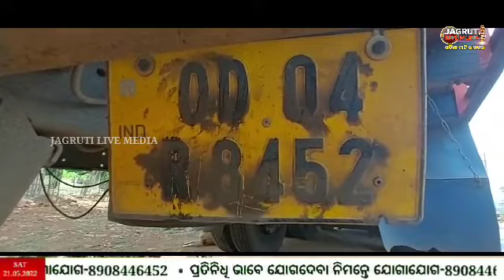ଗୋ ମାଫିଆ ଙ୍କ ଗୁଳି ମାଡ଼ ରେ || ଗୋ ସୁରକ୍ଷା କାରୀ ଗୁରୁତର